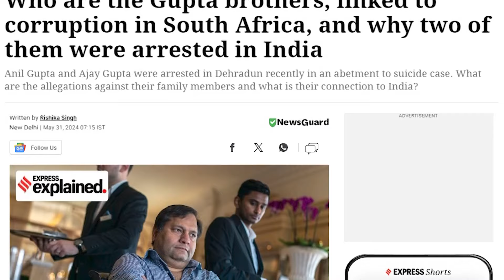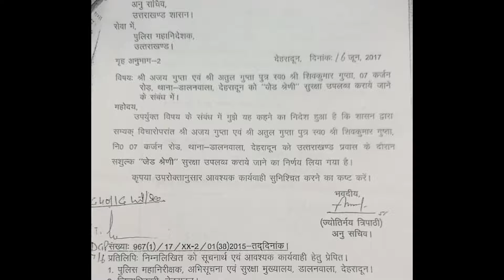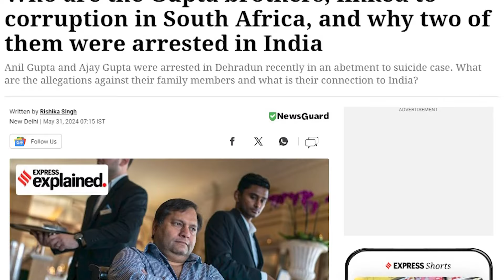गुप्ता बंधु सलाखों के पीछे। त्रिवेंद्र जी आप क्यों बौखला गए ? कुछ सवालों के जवाब आपको देने ही होंगे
Khabaruttarakhand.com | Uttarakhand News | Uttarakhand News Live | News | खबरउत्तराखंड.कॉम|उत्तराखंड न्यूज लाइव
Khabaruttarakhand.com – खबरउत्तराखंड.कॉम उत्तराखंड के सबसे अधिक पढ़े जाने वाले न्यूज पोर्टल्स में से एक है। अपने यूट्यूब चैनल पर उत्तराखंड के राजनीतिक और सामाजिक क्षेत्र के समाचारों को प्रतिदिन प्रदर्शित करता है। हमारे साथ बने रहें।

Khabaruttarakhand.com is one of leading news portal among most read news portals of Uttarakhand. It daily presents news bulletin and other news videos contains political and social happenings in state. Be with us.